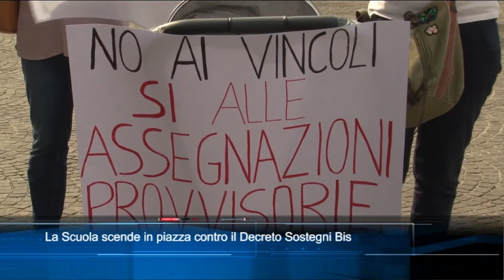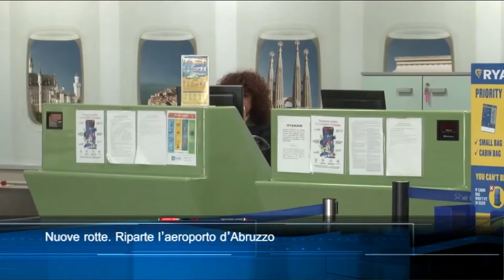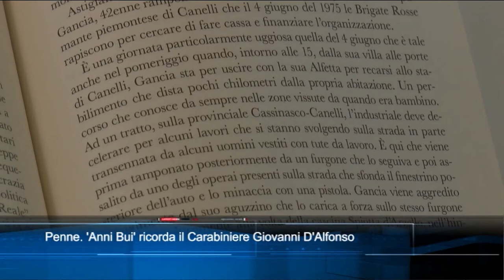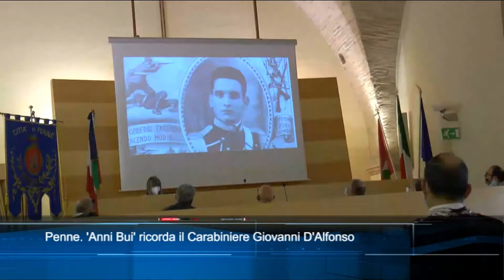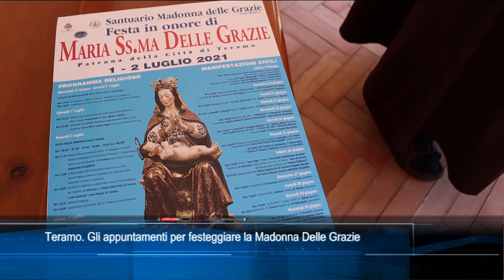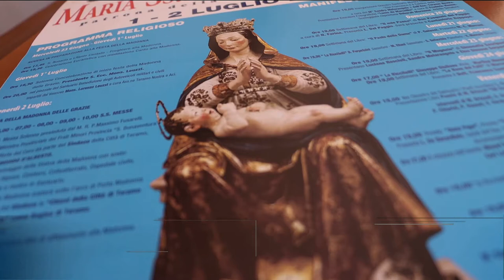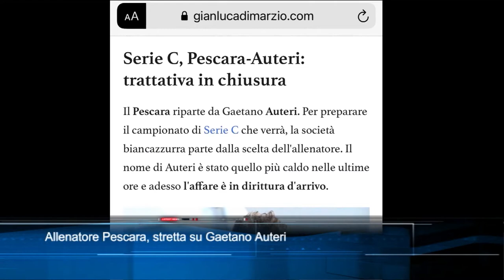TgSei edizione delle 19 di mercoledì 9 giugno 2021